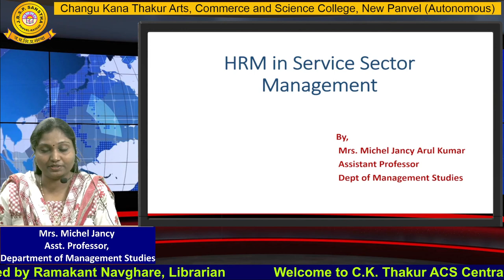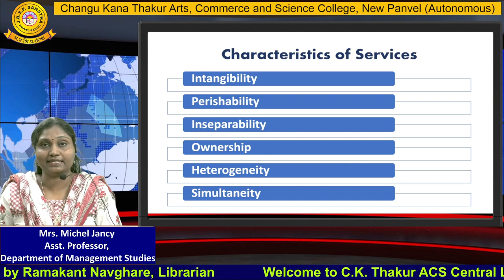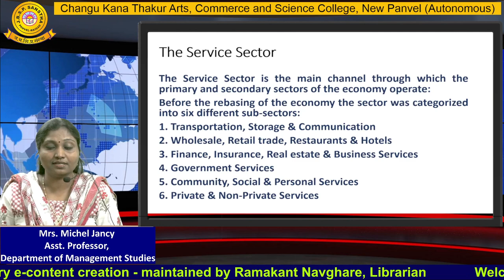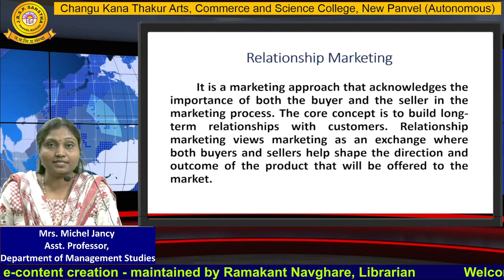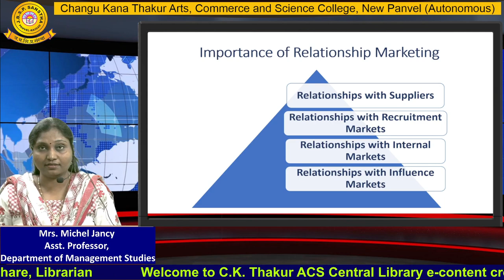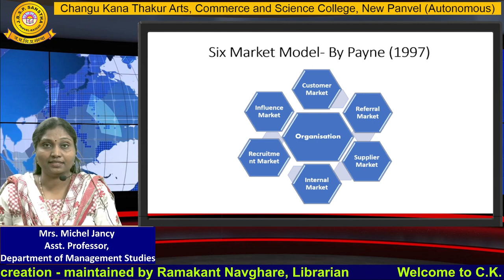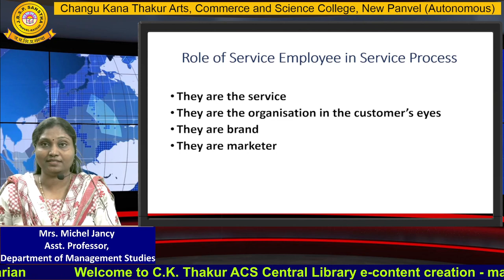Mrs.Michel Jancy, Part - 2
Asst. Prof., BMS, Part - 1